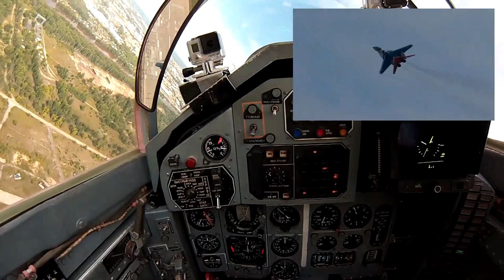Amazing video of Advanced Aerobatics and Flight to Stratosphere of brave German!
Aerobatics Complex after the stunning Flight to Stratosphere of our tourist from Germany! Jet Fighter Rides in Russia with MiG-29 jet! Unique Adventure in the World!! Welcome!